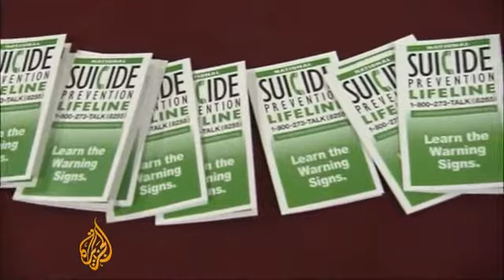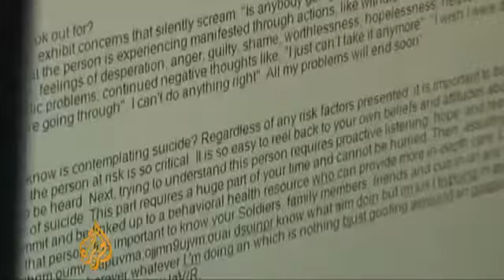ارتفاع مستمر في عدد المنتحرين في الجيش الأمريكي 25-06-2012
The number of US military personnel committing suicide has been rising.

Families say the Pentagon is not doing enough to address the problem.

Al Jazeera's Rosalind Jordan reports.